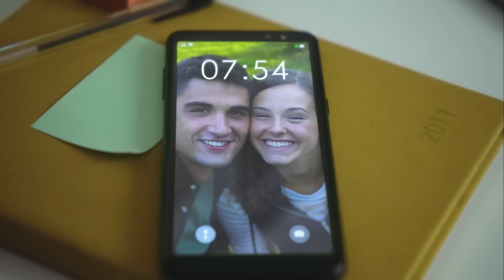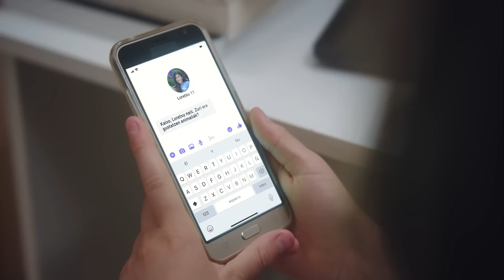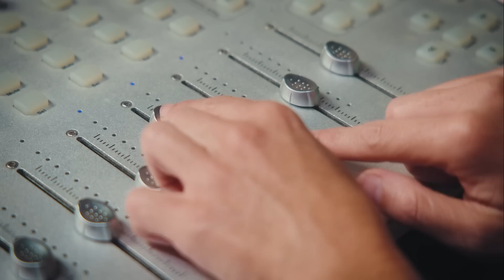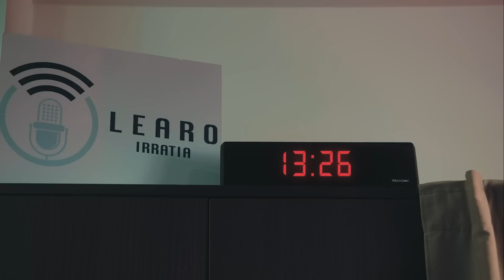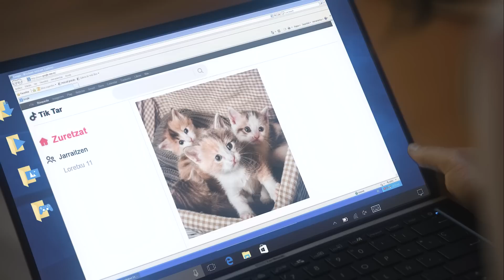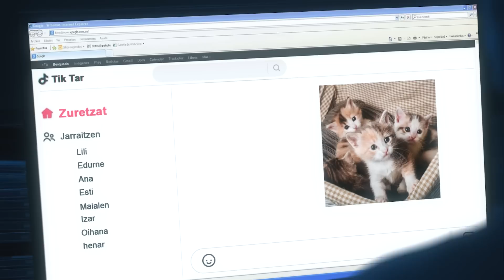IRABAZI ARTE 2. denboraldia: Jolas arriskutsuak (6. atala)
Telesailak neska gaztetxoen futbol-talde bat hartzen du oinarri. Ez galdu 2. denboraldiko atalak!